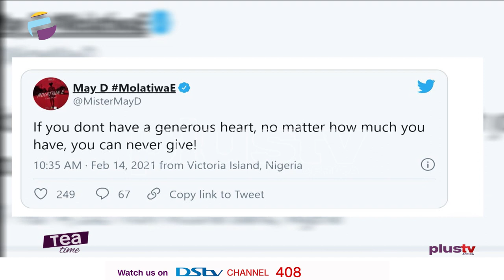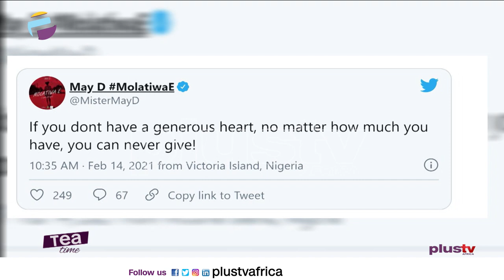Beyonce Called Out For Looking Unrecognizable |Being Generous Will Make You Give To Others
Beyonce Called Out For Looking Unrecognizable In 'Icy Park' Promo Photos

'If You Don't Have A Generous Heart, No Matter How Much You Have, You Can Never Give' - Singer May D